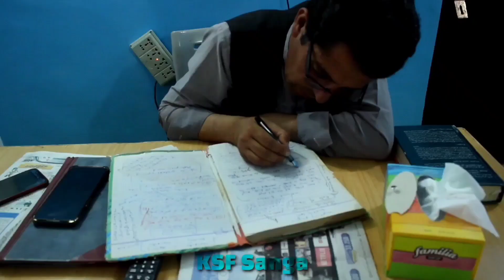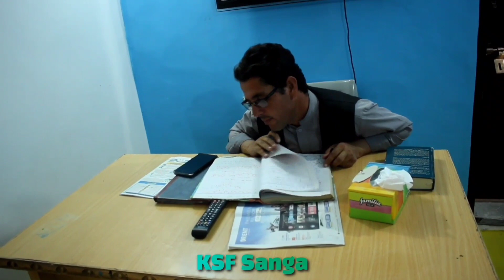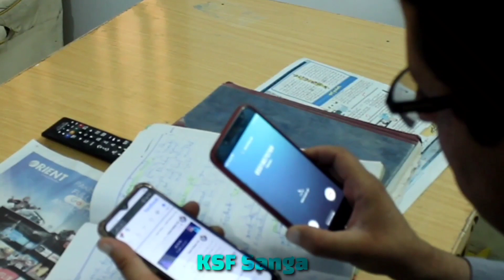Funny Video 2021 | Rishwat Khor Afesir | Pashto Short Film | Funny Clip |By KSF Sanga |پښتو سريال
سبسکرائب KSF Sanga